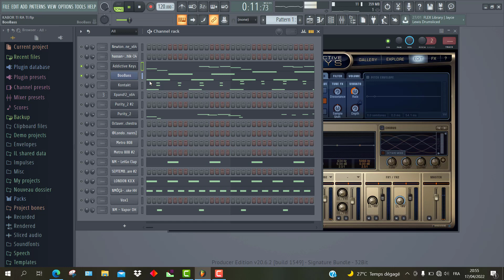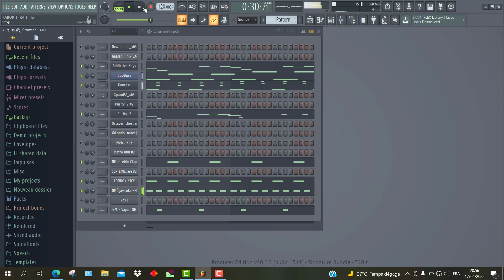Ti Ra ti Kabor o fatiha -Intro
Générique composé avec FL Studio